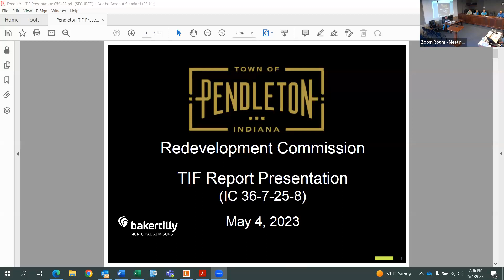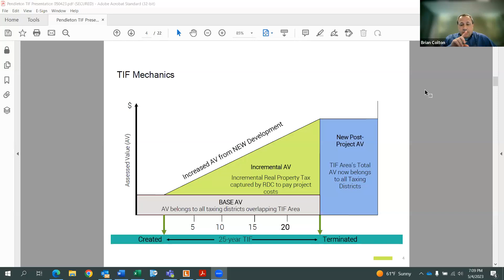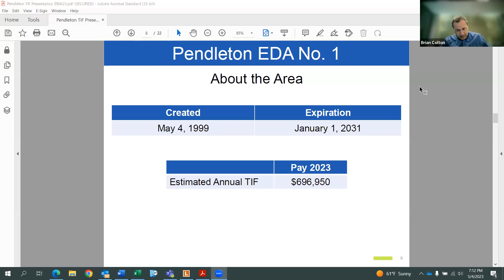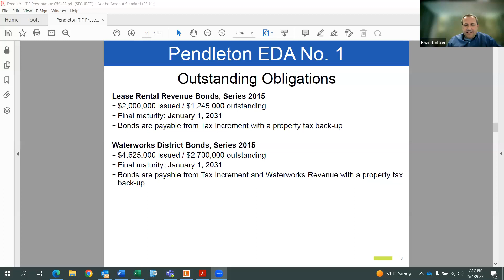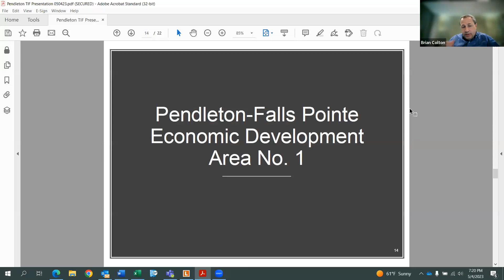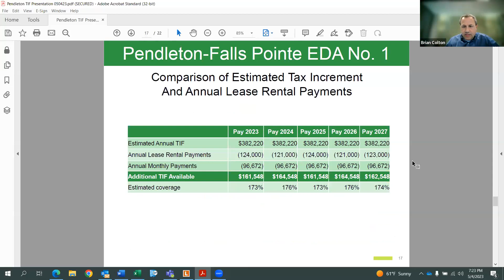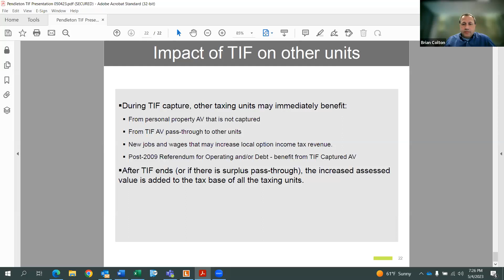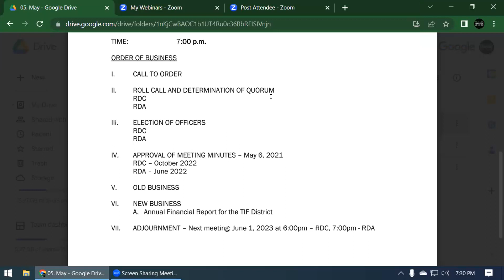2023 May Redevelopment Commission / Redevelopment Authority Joint Meeting